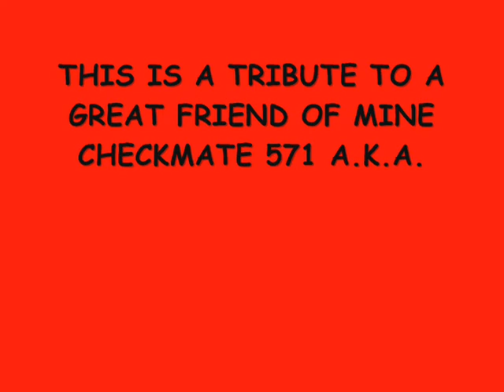EVIL STAIRS EP. 1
THE EVIL STAIRS START A RAMPAGE AND UNFORTUNATELY HATES STICK PPL.